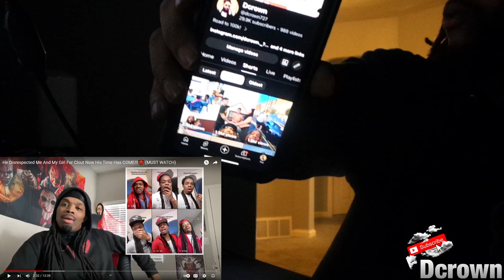Exposing Janky The Groomer!